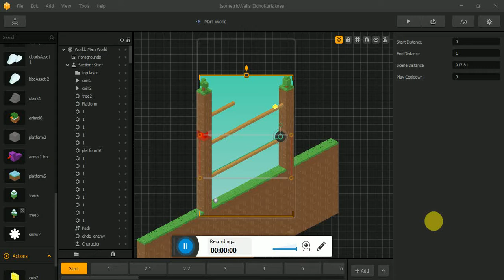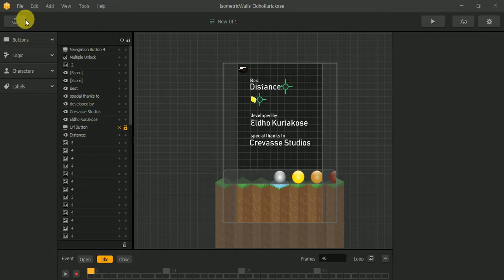Buildbox Premium Game Template - Buy it Now.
Buy Buildbox Premium Game Template - Isometric Walls made by Eldho Kuriakose.

Download it from Codester.